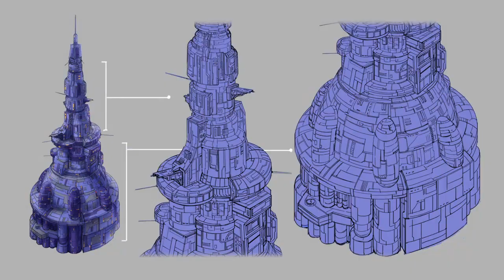Cap Plays Transformers: Devastation - Part 1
Giving Transformers: Devastation a try (and enjoying the soundtrack so much I apparently made the mic real quiet).